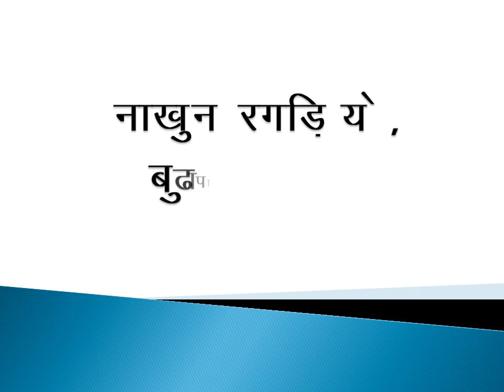Health tips in hindi II स्वस्थ रहने के 9 टिप्स